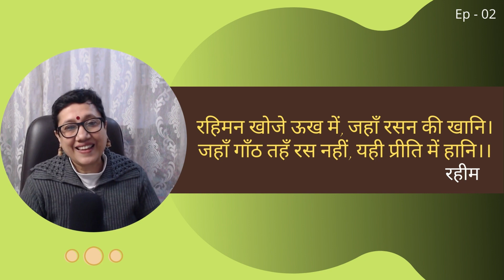एक कहानी दोहे संग Ep 02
कहानियाँ सबको पसंद होती हैं। सबका मन मोह लेती हैं। दोहे भी को प्रिय होते हैं। अतः यह सोचा गया क्यों न कहानी और दोहों को जोड़ा जाए।
 इस श्रृंखला में हम शुरुआत एक कहानी से करेंगे और फिर अंत में एक दोहा भी बताएँगे। आशा है आपको यह श्रृंखला पसंद आएगी।
आज पेश करते हैं श्रृंखला  की दूसरी कड़ी